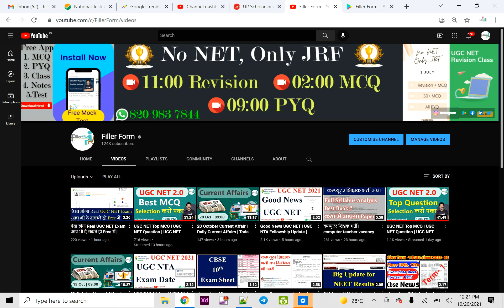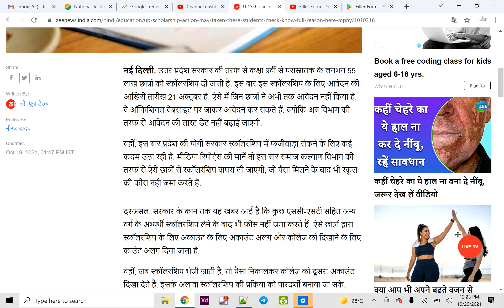स्कॉलरशिप लेने वाले छात्रों पर होगी कार्रवाई ! जानिए वजह